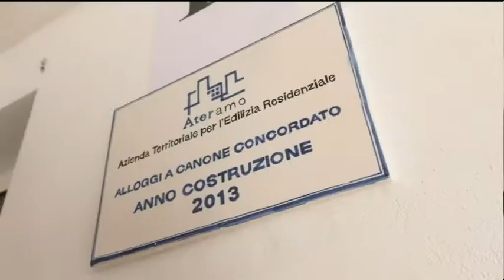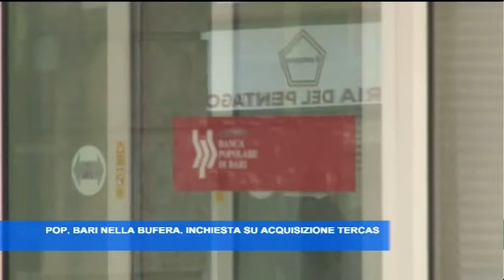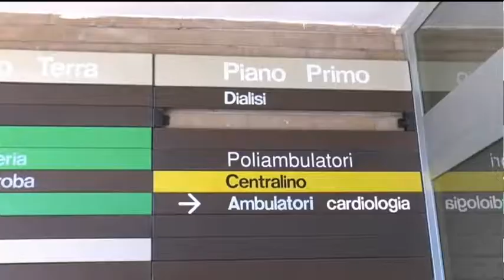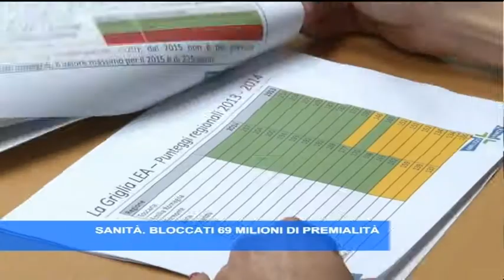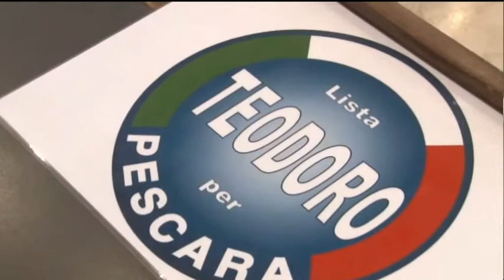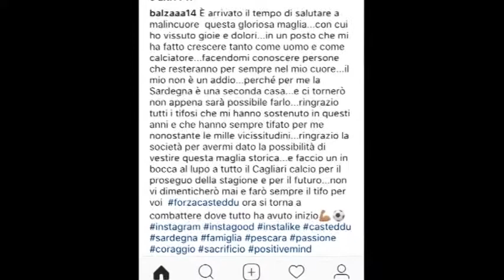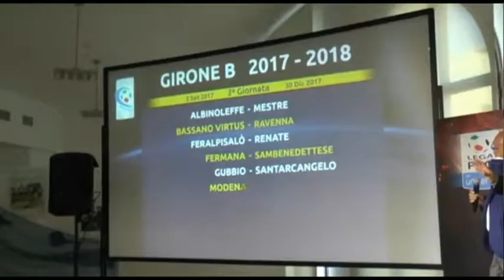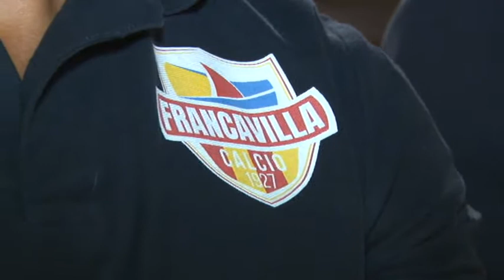TgSei edizione della notte di mercoledì 30 agosto 2017